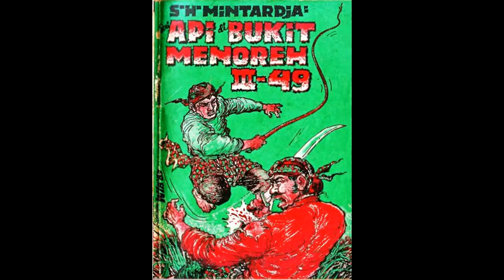Seri Cerita Silat Cersil Api di Bukit Menoreh Jilid 249